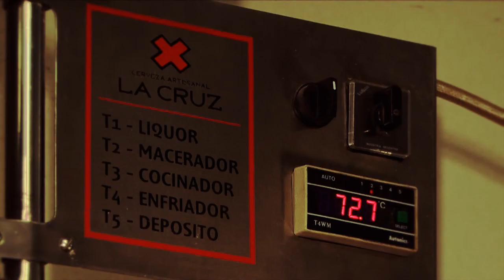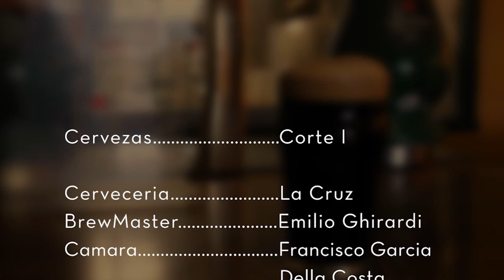::Cervezas::Corte I:::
Primer corto de lo que esperemos que se una larga catarata de programas cerveceros.

Track::: Tricky Nicky

Cámara :::  Francisco Garcia Della Costa

Montaje::: Tomas Coudures

Dirección::: Tomas Coudures

Producción General::: iwokFilms